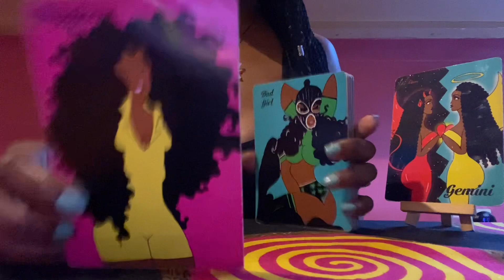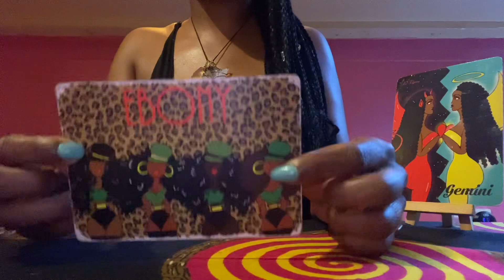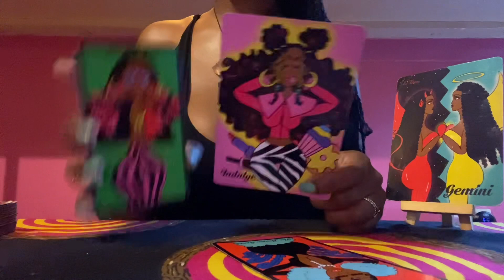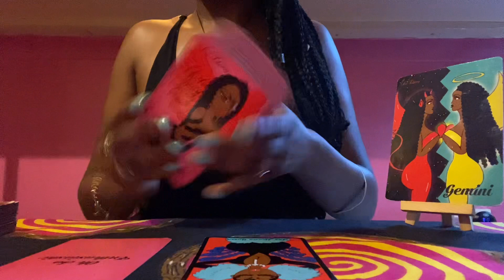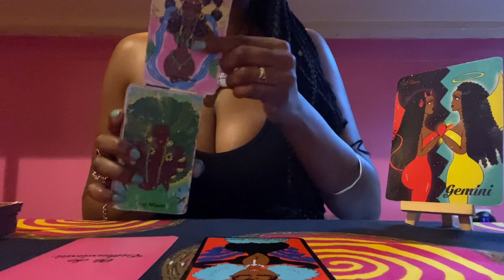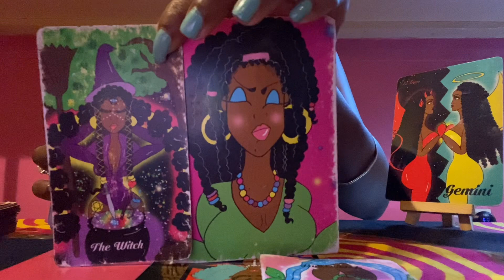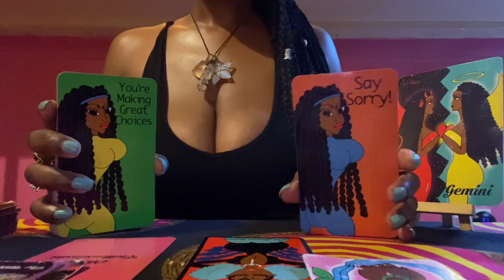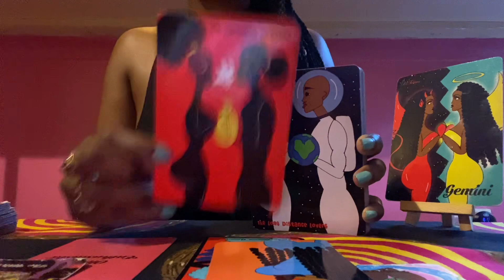Gemini💋OH SO….SPOILED ROTTEN! YOU DESERVE ALL OF THIS! LAP IT UP!